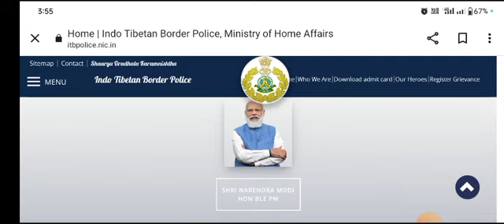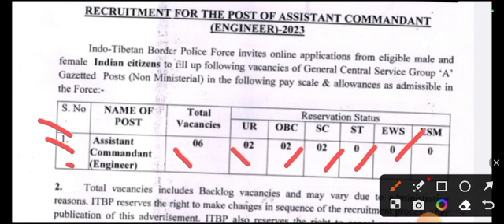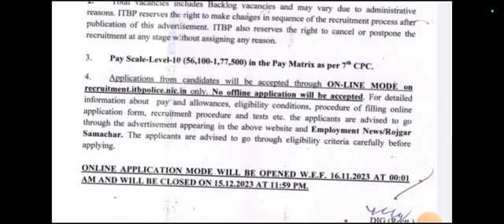ITBP NEW Vacancy 2023 ITBP Assistant Commandant Vacancy 2023